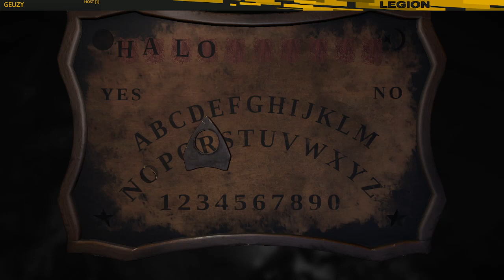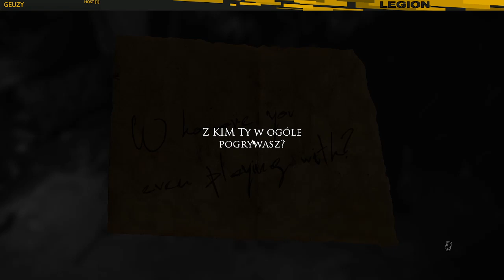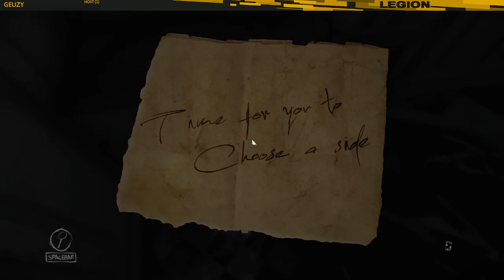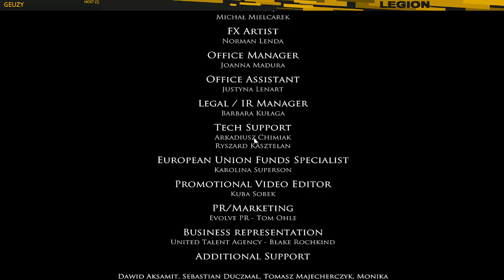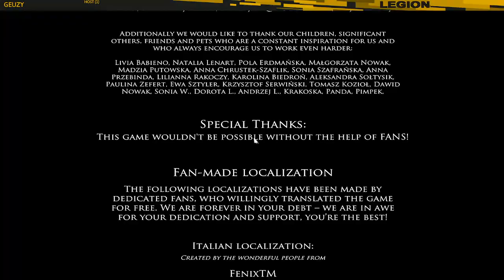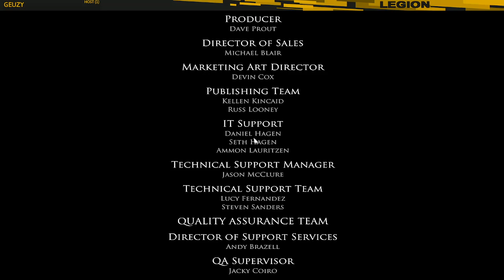Layers of Fear pt.2 😈 !commands 📣 sound alerts disabled